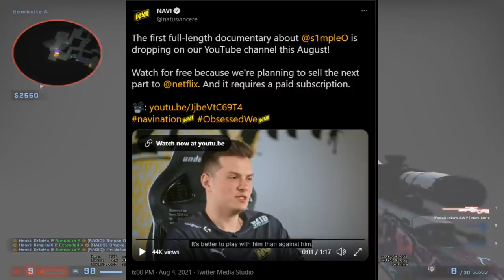S1mple WON’T GO TO JAIL & NETFLIX ARE MAKING A SERIES ABOUT HIM! (CS:GO NEWS)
In this video I am gonna explain S1mple's position on his recent accusations.
Make sure to watch the entire video and let me know if You want more of this. Thanks!

My Discord Server, where you can check my latest CS:GO settings and a lot more: